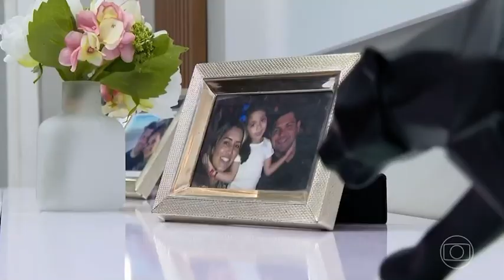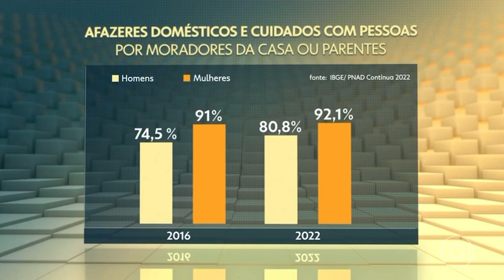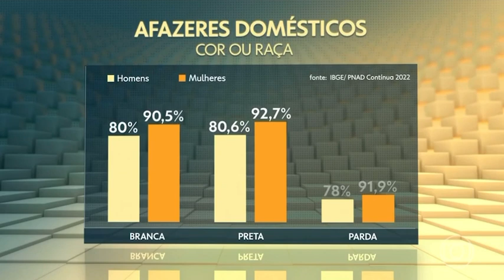SOPHIA BRAZ MOSTRA MATÉRIA DO JORNAL HOJE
Pessoal, quem assistiu minha participação no Jornal Hoje? Se você perdeu, a matéria completa está aqui. Foi tudo tão lindo que eu ainda não acredito que apareci na Globo. Obrigada a cada um que assistiu. A Plus também foi responsável por esse momento muito especial! 🤩

Equipe do JH, obrigada pelo carinho. Ana Paula, você é um encanto e ótima profissional! ❤️